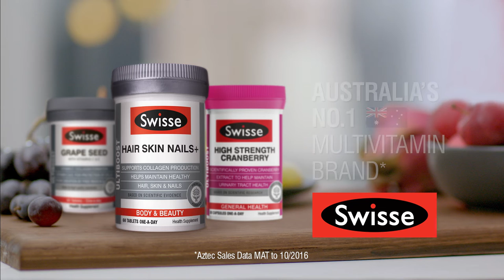The Vitamin Choice of Rebecca Lim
From Australia's number one multivitamin brand, Award Winning Swisse Ultiboost Hair, Skin, Nails is a premium beauty formula, containing vitamins and minerals specifically formulated to support collagen production and assist in the maintenance of healthy hair, supple skin and strong nails.